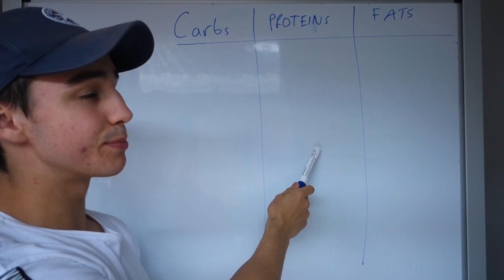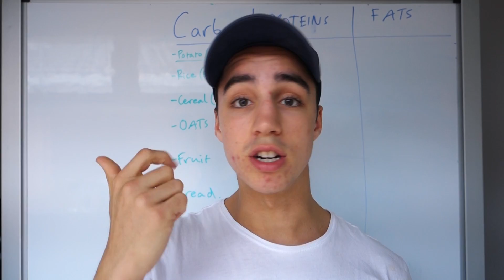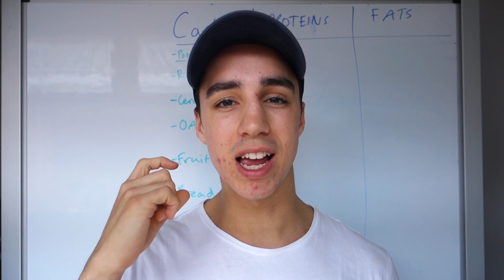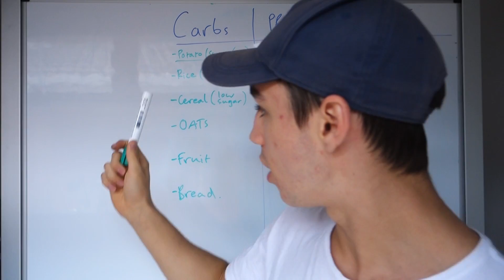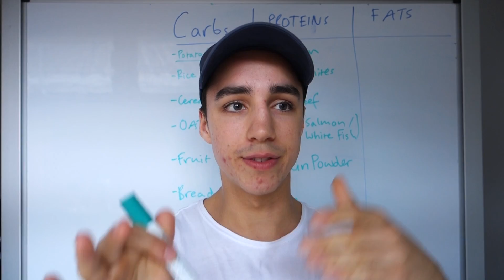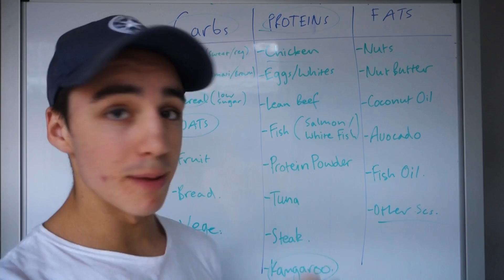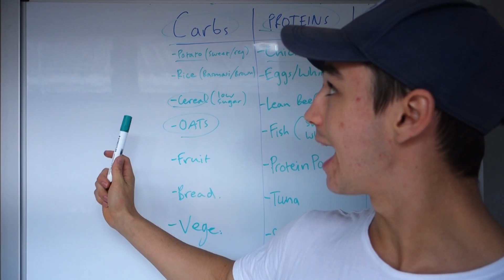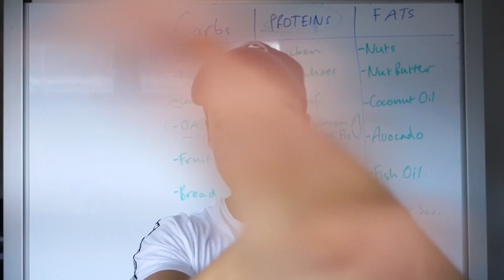The Foods I Eat To Get Shredded!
Taking you through a list of healthy foods that I eat on a daily basis to stay lean and gain muscle!

■ Add me on Snapchat -  FraserWilsonFit

■ My Camera Gear